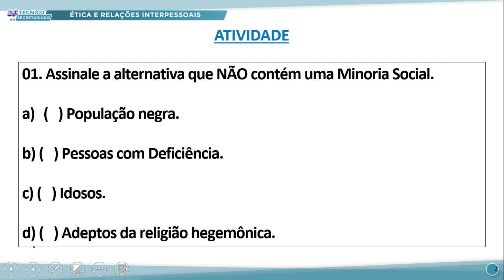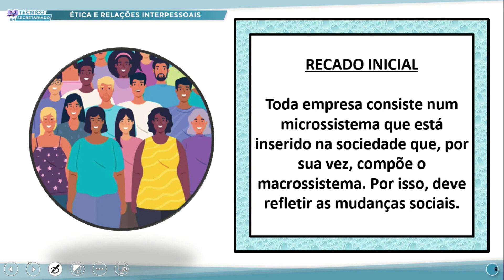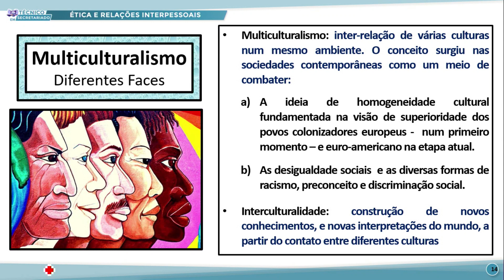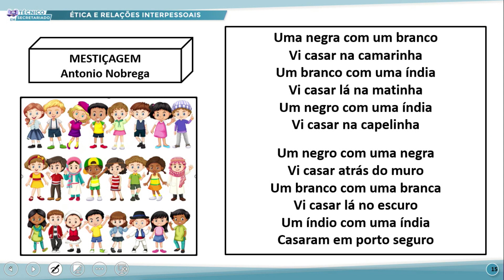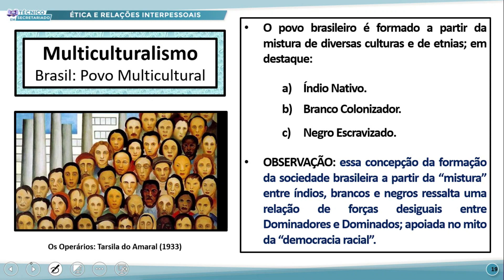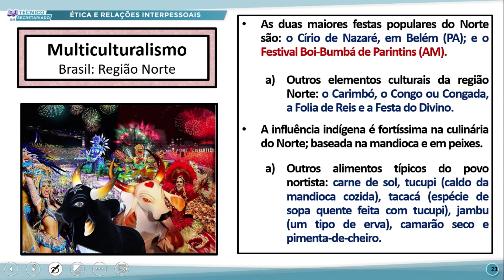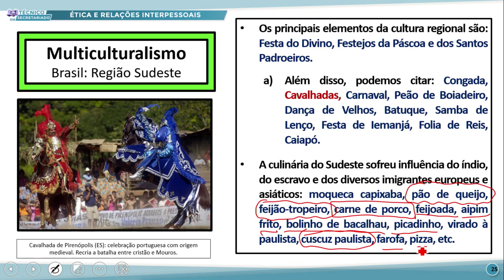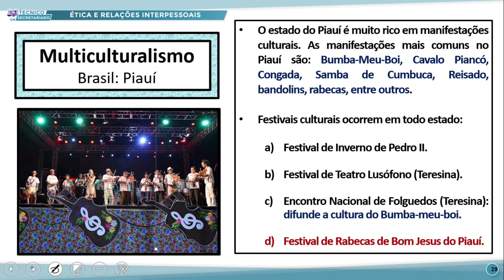TÉC EM SECRETARIADO TARDE ÉTICA E RELAÇÕES INTERP 13 09 2022 A ÉTICA E A MULTICULTURA CORPORATIVA P1